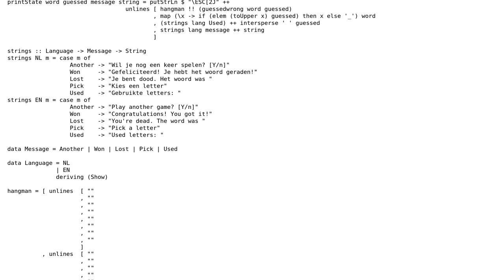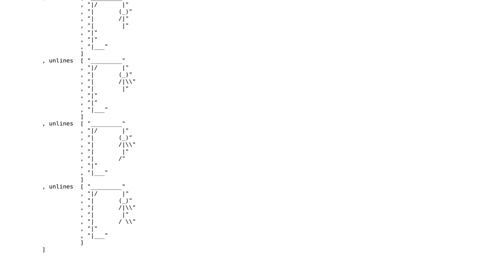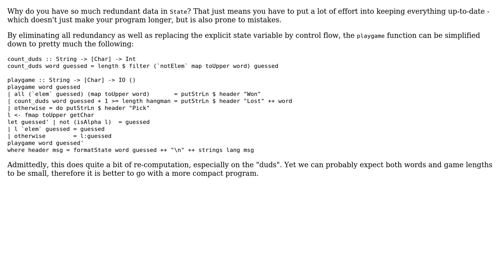Small Haskell Hangman game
With thanks & praise to God, and with thanks to the many people who have made this project possible! | Content (except music & images) licensed under CC BY-SA | Music | Images & others | With thanks to user Peter Wortmann user Edo Mangelaars and the Stack Exchange Network Trademarks are property of their respective owners. You are responsible for your own actions.